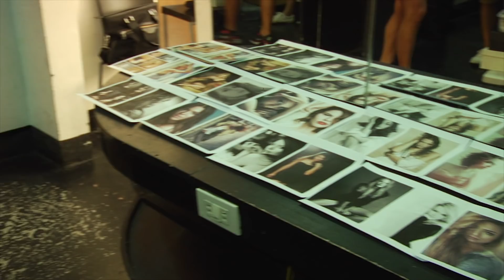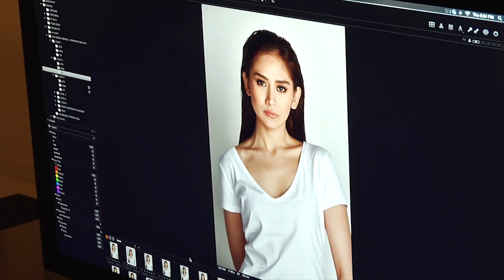Be Rough & Edgy like Sarah G.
A simplier and edgy Sarah Georonimo is seen on her photoshoot for her SG: From The Top concert. What can you say to her fresh & beautiful look?

Catch Sarah G. on Popstar Diaries every Monday night at 7 on VIVA TV.